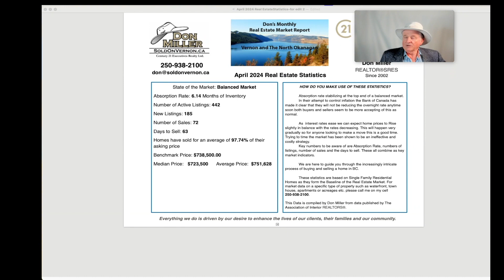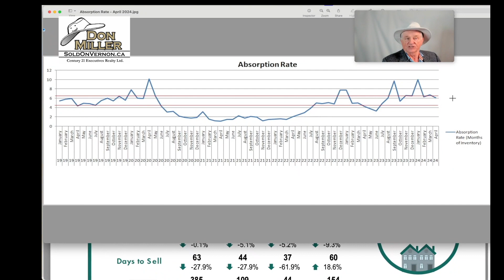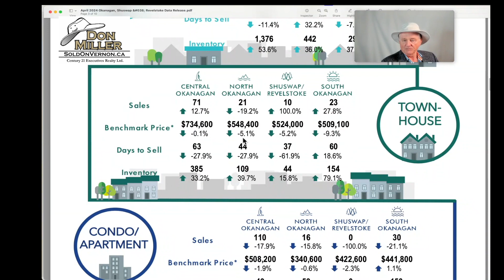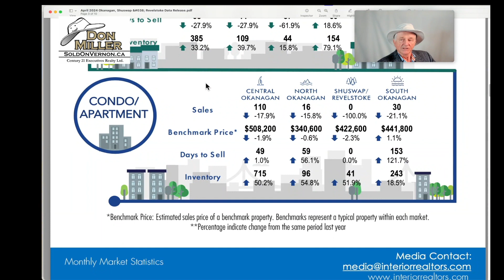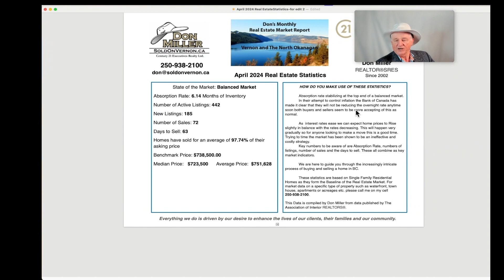April 2024 Real Estate Statistics 2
This Channel is our way of trying to educate Home Owners, Buyers and Sellers about Real Estate and the Market in the North Okanagan in hopes that we can help everyone  experience the amazing feeling of home ownership and wealth building real estate investments.

🎩 Don Miller, REALTOR®
Century 21 Executives Realty Ltd.

The opinions expressed herein are solely that of Don Miller and not Century 21 or the AIR and should not be misconstrued as advice or the basis of an agency relationship whatsoever. Please consult your professional advisor prior to taking action on any decisions relating to the matters discussed in these videos. This communication is not intended to cause or induce breach of an existing agency agreement.